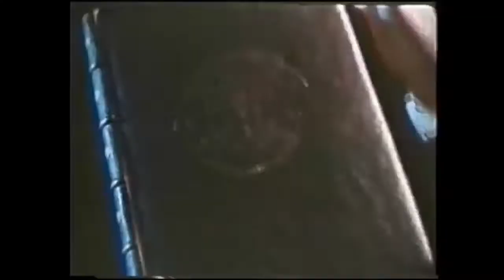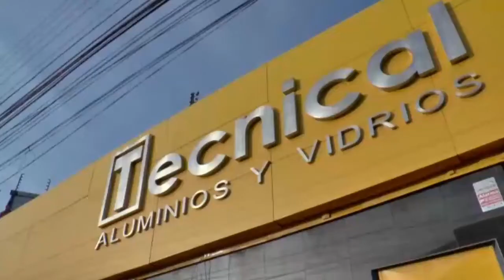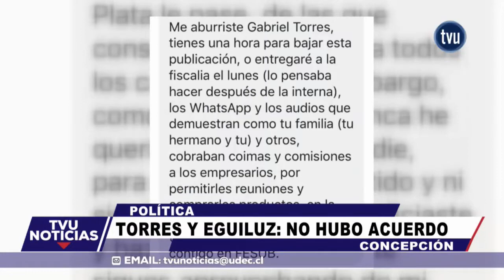TVU Noticias - 04 de marzo 2019